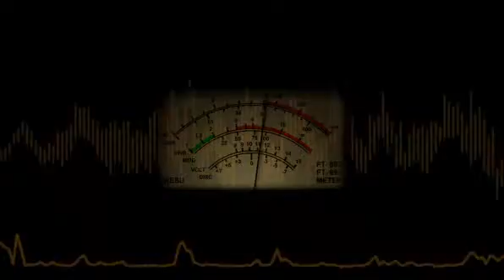UT Health Science Center - 98.5 The Beat Bash Intro Video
UT Health Science Center produced The Beat Bash intro video for opening of the 2010 show.